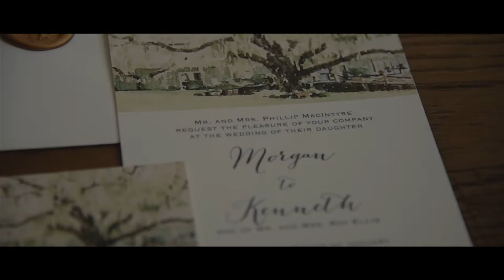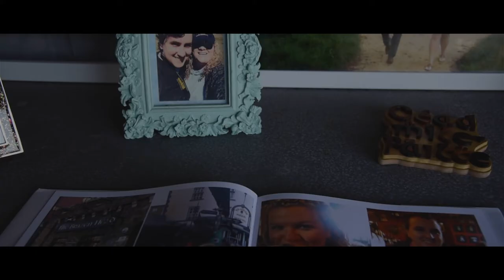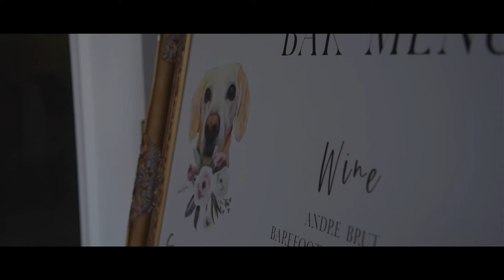Morgan & Kenneth's Up the Creek Farms Wedding - Malabar Wedding Videographer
Morgan and Kenneth tied the knot during their Up the Creek Farms wedding in Malabar, Florida

Vendors
Photography: Corner House Photography
Videography: Corner House Photography
Venue: Up the Creek Farms

SyncID: MB01Y0QYKTEVTNC